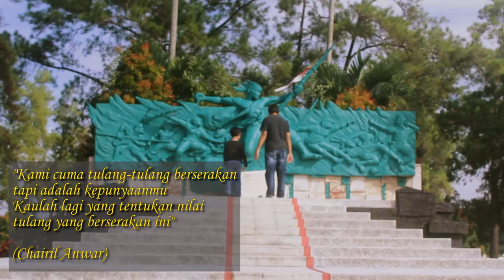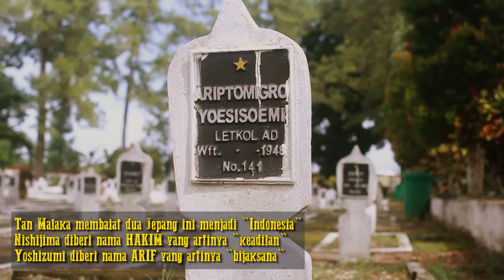ADA MAKAM ORANG JEPANG DI TMP BLITAR !!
Di Taman Makam Pahlawan Raden Wijaya yang ada di Blitar ternyata ada satu makam milik pejuang kemerdekaan yang berkebangsaan Jepang. Murid ideologis Tan Malaka ini bukan hanya mendapatkan "nama Indonesia", tapi juga memutuskan untuk menjadi mualaf. Hebatnya lagi, dia membangun pabrik senjata untuk mensuplai perjuangan Indonesia.

Ada yang tahu siapa dia?